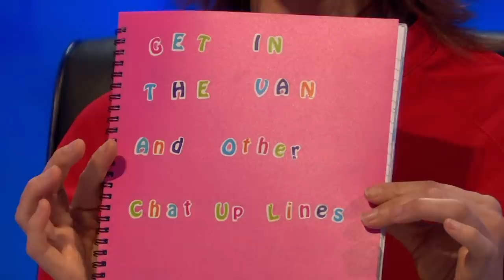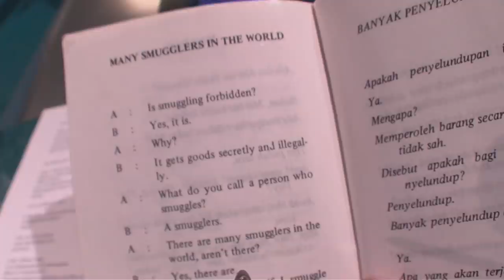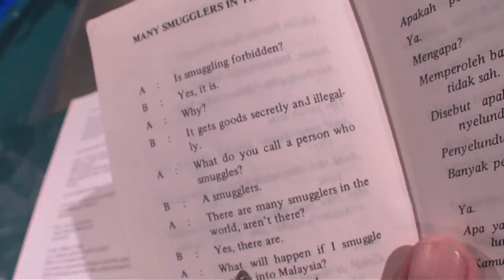Sean Lock, Joe Wilkinson, Jimmy Carr & Susie Dent As You've NEVER SEEN THEM BEFORE | Channel 4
8 Out of 10 Cats Does Countdown isn't all that sane when taken in context, but if there's a way for us to show up Lee Mack's hygiene, Susie Dent's love for particular words or what we make Jimmy Carr say for the Countdown clues, we'll absolutely take it.

Watch EightOutOfTenCatsDoesCountdown now on All 4.